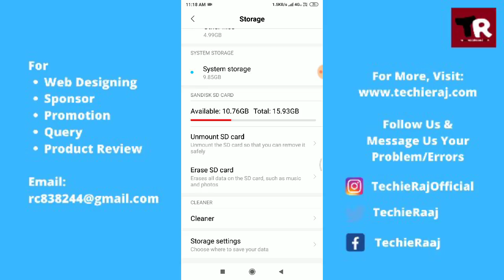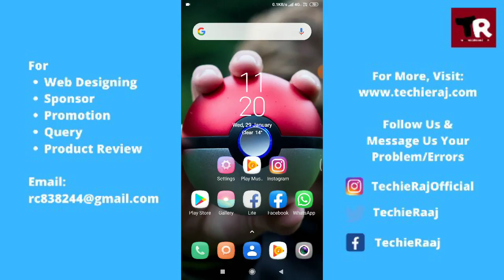Redmi SD Card Not Detected & Not Working Problem Solved